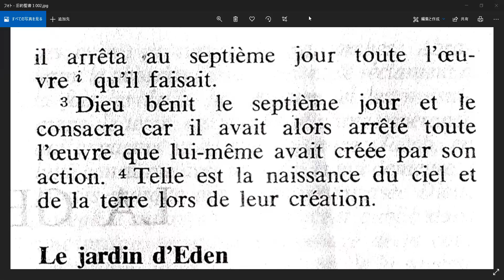旧約聖書 レポート７解説２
２０２０年度秋学期
明治大学法学部初級フランス語１年９組
フランス語共同訳旧約聖書第２章第３節
TRADUCTION ŒCUMÉNIQUE DE LA BIBLE, Seconde Edition, Editions des Sociétés Bibliques, France, 1987.